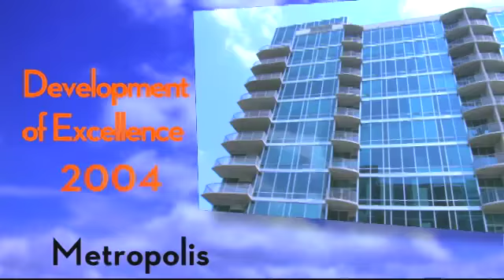Show Open and "A Transformation Began"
This episode marks the 10th Anniversary of the Developments of Excellence Awards, which are presented to recognize developments in the metro region that exemplify cutting-edge, livable designs. The show looks back over the past decade and celebrates the winning developments that, when taken together, have had a positive impact on the Atlanta region.

The past 10 years have been a watershed decade in the way metro Atlanta has grown, said ARC Chairman, Sam Olens.  Ten years ago, few developers were putting residential units within walking distance of activity and town centers. Now, metro Atlantans seek villages and urban style environments that enable them to reduce their dependency on cars and where they can live, work and play in the same area.